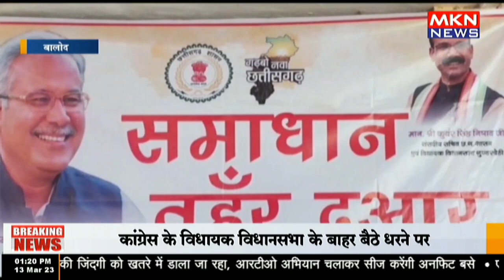प्रशासन की बेहतरीन योजना समाधान तुंहर द्वार